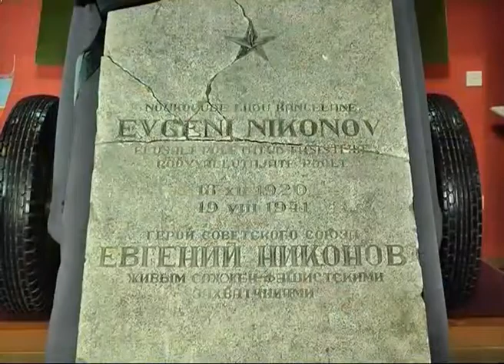Мемориальная плита с могилы Героя Советского Союза Евгения Никонова отправится в Тольятти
В Самару из Эстонии доставлена мемориальная плита с могилы Героя Советского Союза Евгения Никонова. Долгое время она считалась утерянной, а в канун 70-летней годовщины Победы реликвию обнаружили местные жители и решили передать на малую родину советского матроса. Уроженец села Васильевки - это недалеко от нынешнего Тольятти - участвовал в обороне Таллина. 19 августа 1941-го получил в бою тяжелое ранение и попал в плен. Его подвергли страшным пыткам, но он даже под страхом смерти отказывался отвечать на вопросы о численности и расположении советских войск. Тогда ему выкололи глаза, привязали к дереву и сожгли заживо. На следующий день советские моряки отбили хутор. И нашли обгоревшее тело матроса. На месте гибели Евгения Никонова спустя 3 года установили мемориальную плиту. Теперь памятный знак будет выставлен в Музее военной истории в Самаре, а к 9 мая займет постоянное место в экспозиции музея "Детского морского центра" в Тольятти, который носит имя героя.